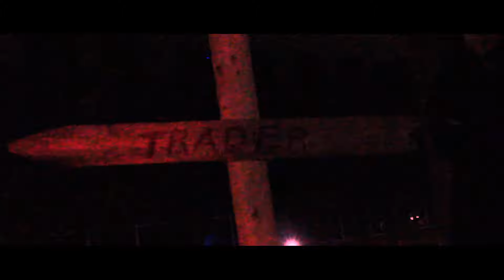For the Show (A Game of Thrones Sketch)